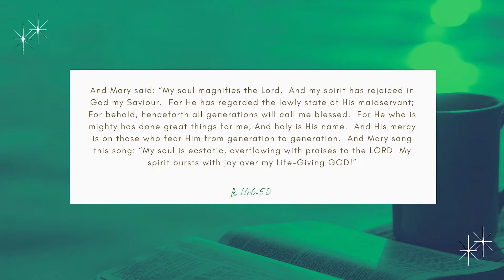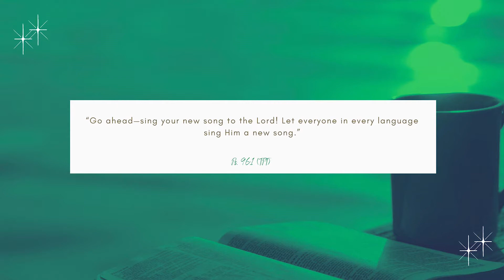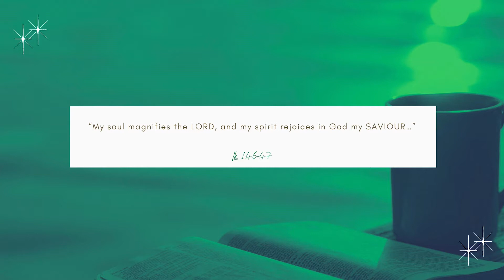5 December 2021 | SINGING LIKE MARY | Rev David Ramayah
Rev. David is challenging us to come closer to God, like Mary, because we are assured that we can come confidently and God will meet us personally.

Speaker: Rev. David Ramayah
Title: "SINGING LIKE MARY"